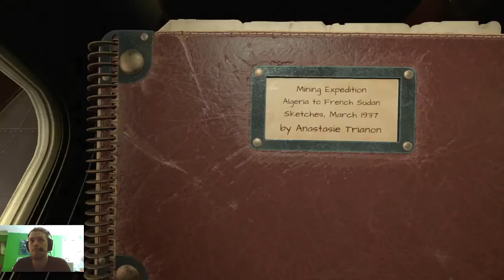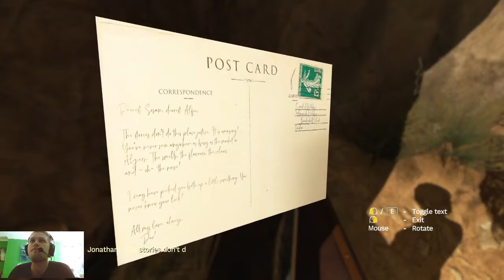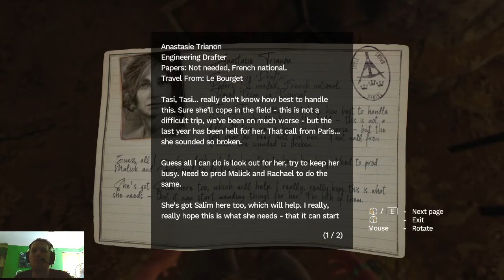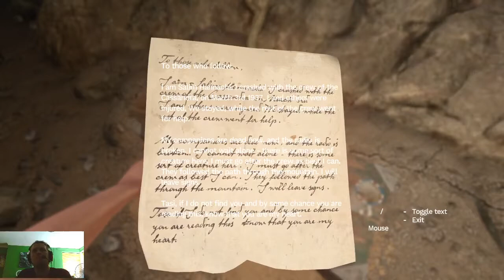MrGreenYeti Plays Amnesia Rebirth - #1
Note: I recorded the first two episodes of this series before I started to use circular facecam and proper lighting, so stick with it as it gets better #3 onwards :]

Also note: The first 2 episodes are only 720p cause I was still figuring out OBS recording sizes, and they become 1080p #3 onwards.